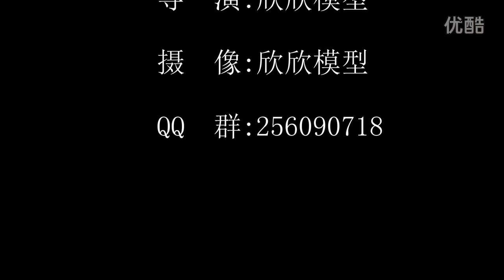The baby play INSANELY FUNNY forklift complition!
forklift toyota,
forklift mac,
forklift manual,
forklift types,
forklift price,
forklift meaning,
forklift price in india,
forklift definition,